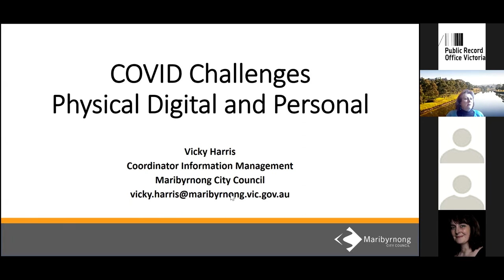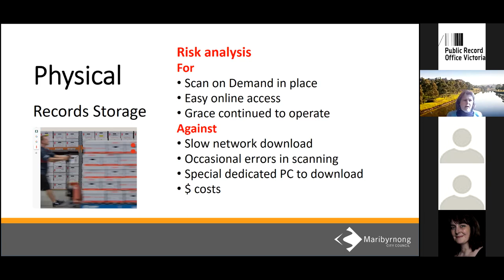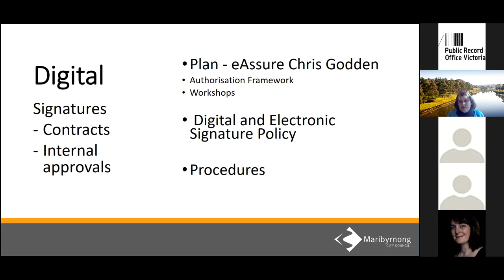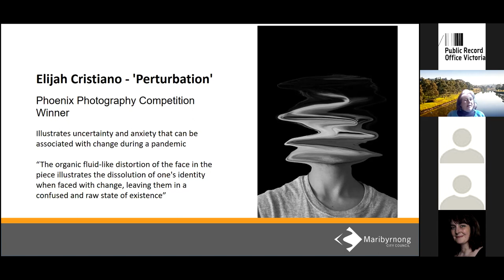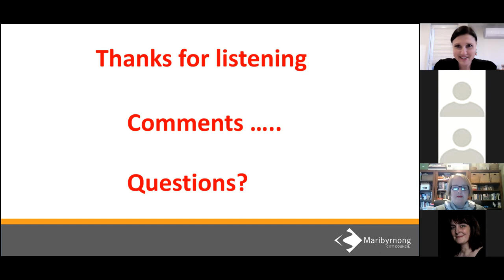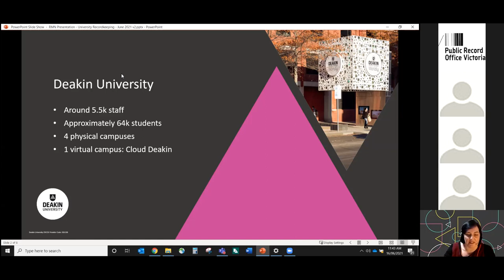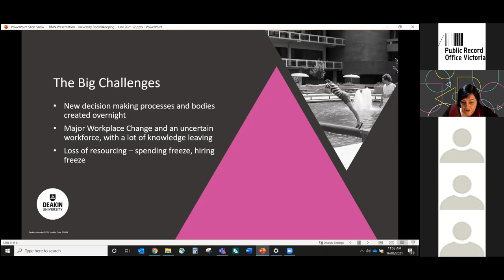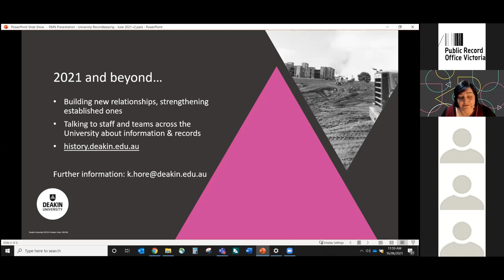Records Management Network June 2021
For the June 2021 RMN, our theme was "Responding to Covid - Challenges and Lessons Learned for Recordkeepers" which included the following talks:

Madeleine Heather, Department of Families, Fairness and Housing and the Department of Health: Establishment of the DFFH/DH Digitisation Office & how the Rise program supported the department during COVID-19.

Vicky Harris, Maribyrnong City Council: A Council's response to managing records during COVID-19.

Kathryn Hore, Deakin University: University Recordkeeping in Uncertain Times.